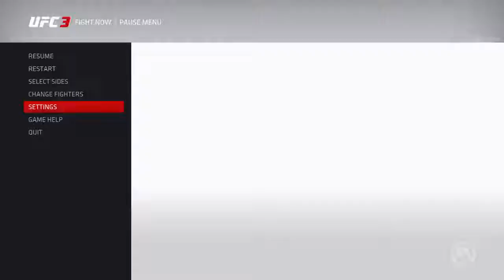UFC 254 Justin Gaethje vs Tony Ferguson UFC3 Flash Ko (GAMEPLAY/FREEFIGHT)